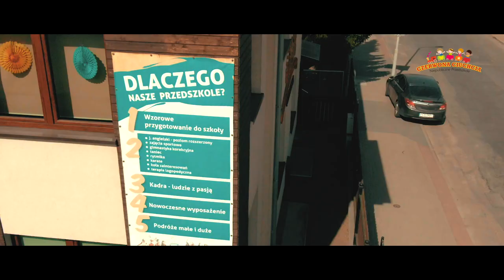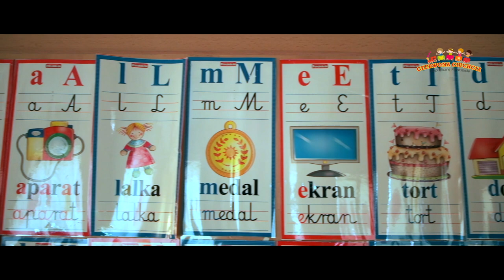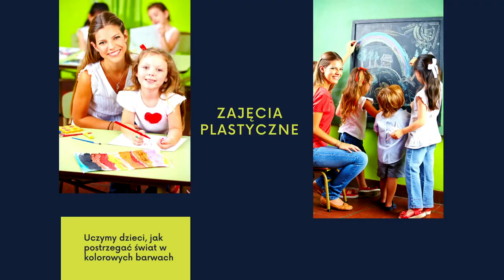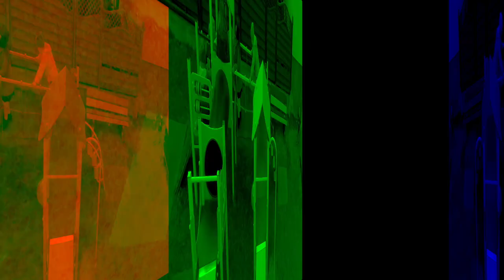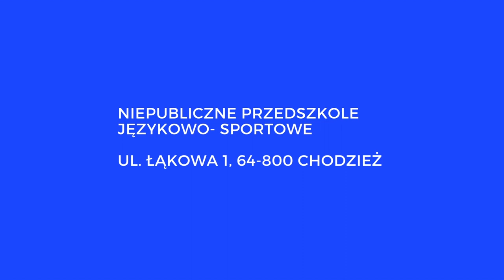Przedszkole Językowo-Sportowe Czerwona Ciuchcia W Chodzieży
Film promocyjny przedszkola językowo-sportowego w Chodzieży